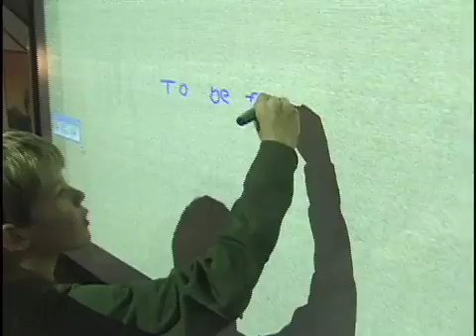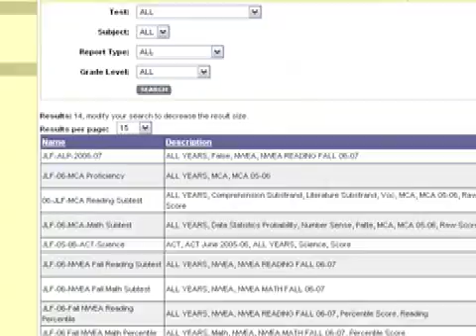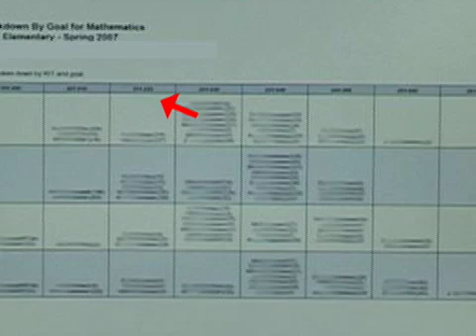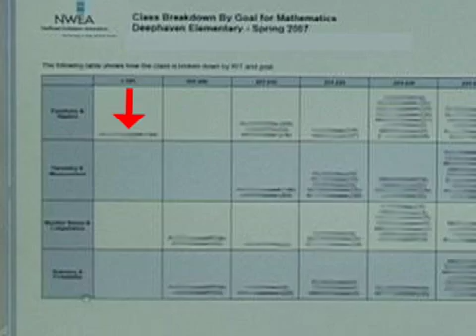Data Driven Decision Making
Minnetonka staff uses data to differentiate instruction to students